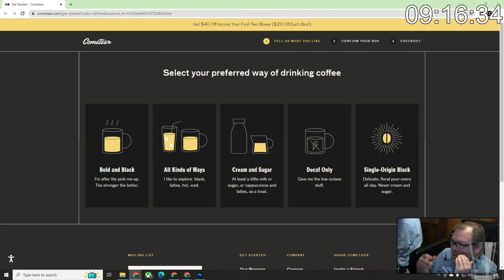Guude & Arkas Subathon Clip Show - Horny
The September Subathon is currently going on, here are some recent clips.